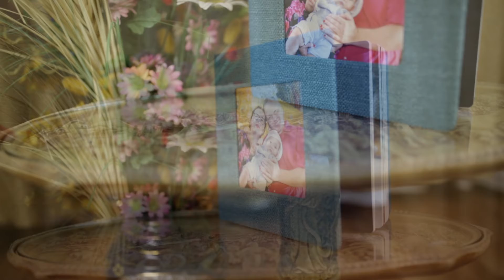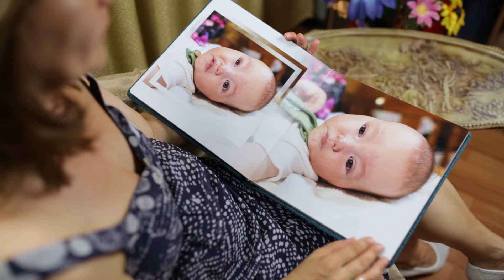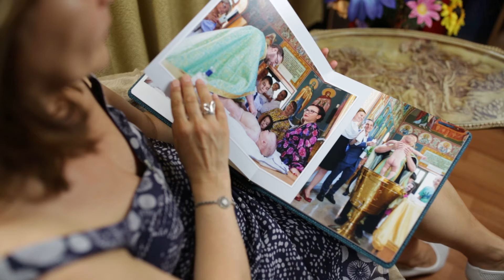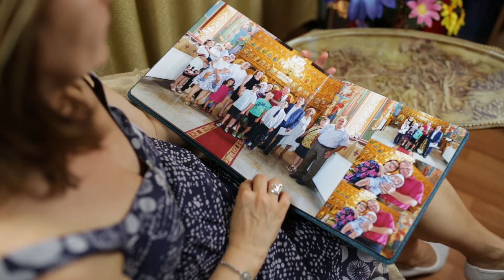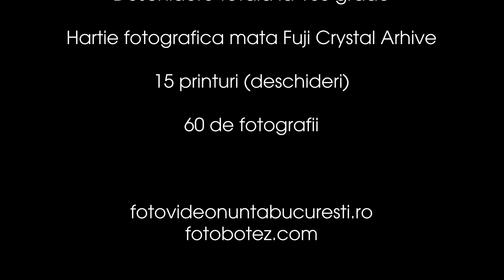Album Foto 25x25 Material Textil Culoare T2 Turquoise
Album Foto Botez Class Albums, coperta material textil, dimensiuni 25x25 cm patrat, culoare T2 Turquoise. Spot Multimedia, Fotograf Nunta, Botez, Evenimente Bucuresti, Servicii Foto-Video Nunti, Botezuri Evenimente